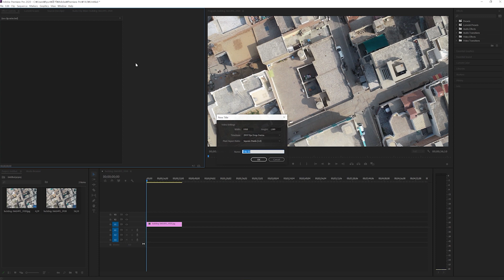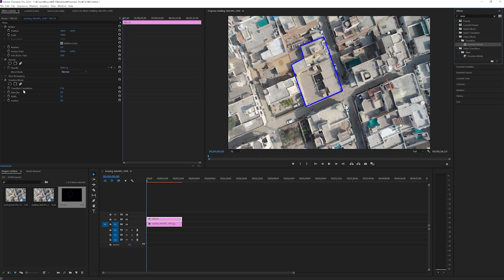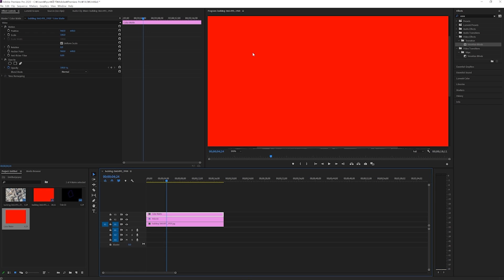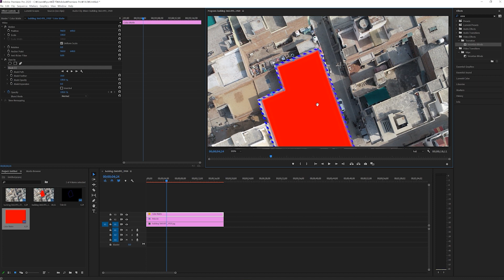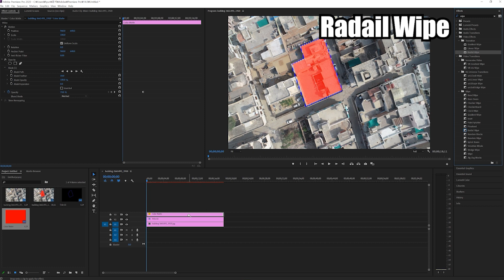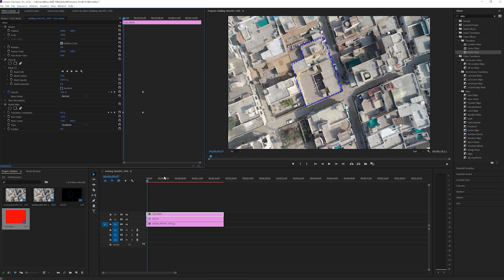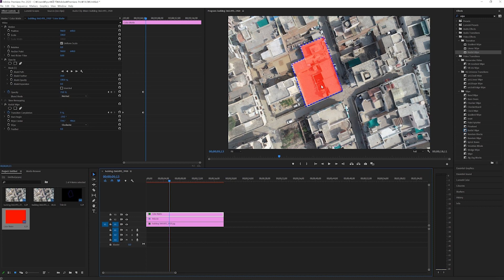프리미어 프로 CC 2020 초보 강좌 #103 특정구역 강조하기 (Emphasize Area Effect)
-렌더링 실수로 재업합니다 죄송합니다-
프리미어 프로 CC 2020 초보 강좌

#103 특정구역 강조하기 (Emphasize Area Effect)